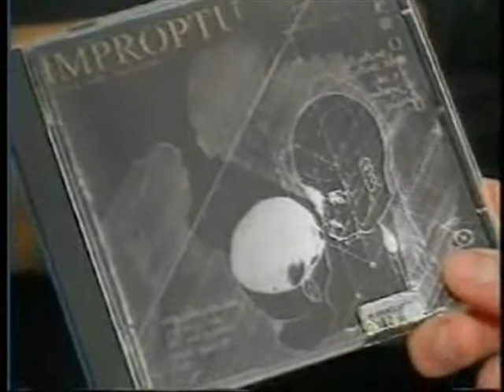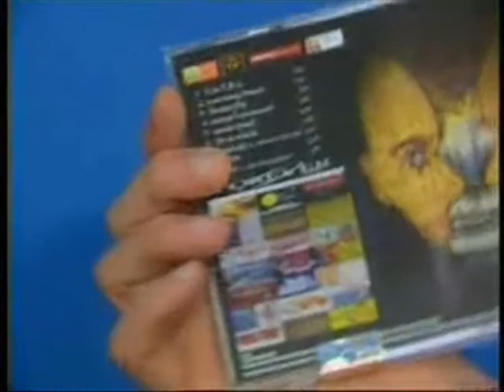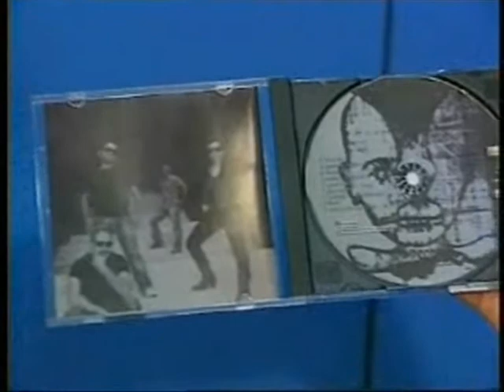servizio teleacras disco IMPROPTU